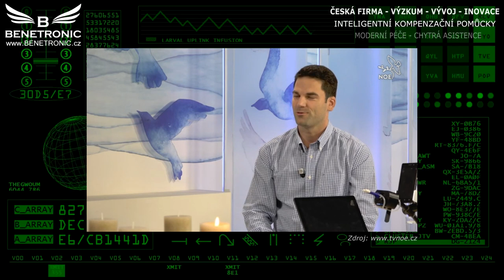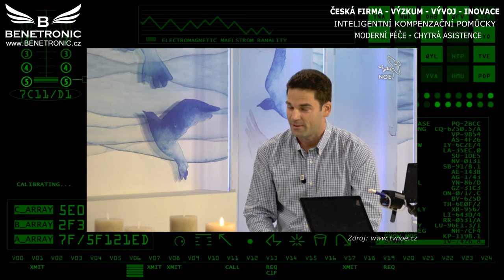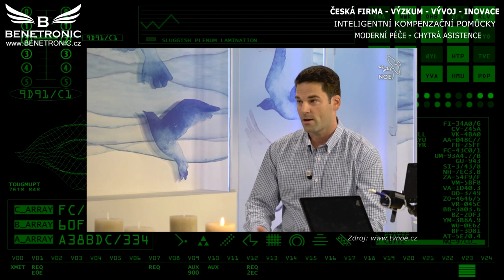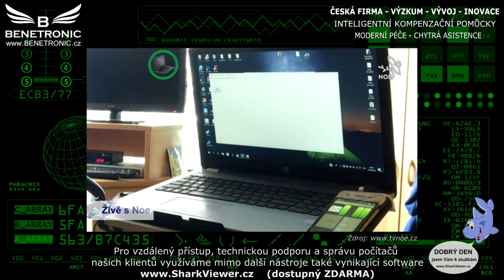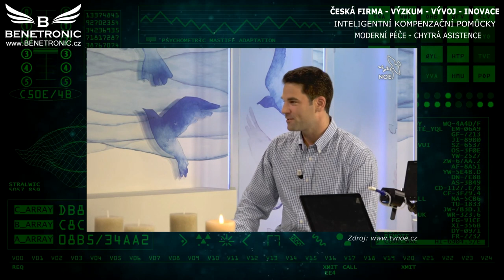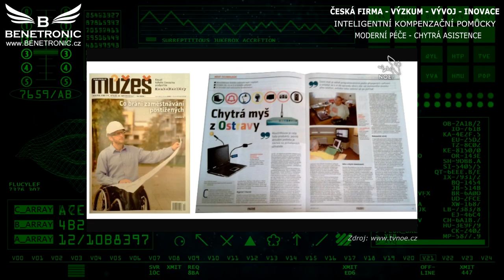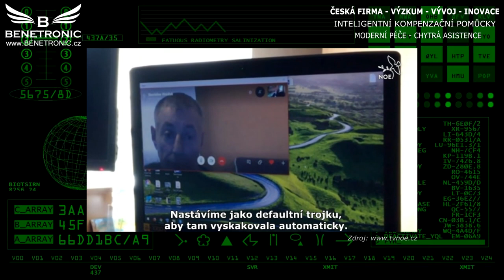Petr Uličný, Jiří Jambor, Benetronic, TV Noe, chytré pomůcky pro hendikepované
Vánoční rozhovor, inteligentní kompenzační pomůcky, ústní myš, mouthmouse, brain, intelligent

BENETRONIC s.r.o. - vývoj, výroba inteligentních pomůcek a systémů využívající umělou inteligenci, internet věcí a další moderní technologie
Samozřejmostí je ovládání všech našich zařízení hlasem, ale také dalšími speciálními způsoby, jako například dechem, pohybem hlavy, apod.